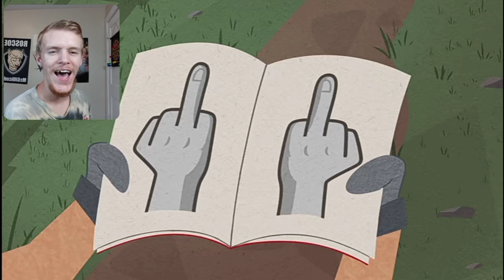POOR MAN | Reaction - Suction Cup Man 4: Business or Pleasure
Poor suction cup man...